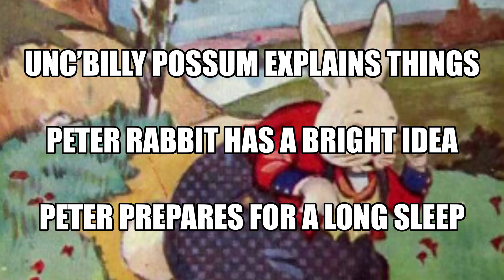The Adventures of Peter Cottontail version 2 by Thornton W Burgess 08 Full Audiobook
The Adventures of Peter Cottontail (version 2)

Thornton W. Burgess (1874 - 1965)

This is the story of Peter Rabbit, a mischievous, but cautious, lagomorph who lives in the Green Meadows. Peter Rabbit begins his adventures with a quest for a new name, since his name is far too common for his taste. Having a new name is not quite what he thought it would be, however, and soon he is on to new exploits like outsmarting Reddy Fox and discovering where all his friends spend the winter. This tale co-stars Reddy Fox, Jerry Muskrat, Unc' Billy Possum, Jimmy Skunk, Ol' Mistah Buzzard, Bowser the Hound, and many more of Thornton W. Burgess' delightful characters. - Summary by Jill Engle

Genre(s): Animals & Nature

Language: English